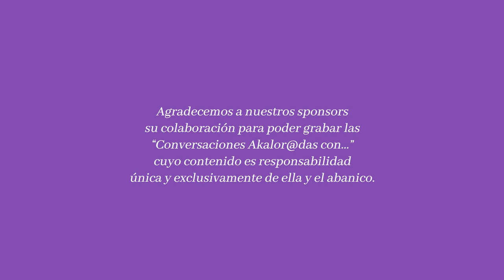Dr. SANTIAGO PALACIOS, ginecólogo. "Conversaciones Akalorad@s con...." Temporada 3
Tenemos el honor de presentar a nuestro 4º invitado de nuestra temporada 3 de las  "Conversaciones Akalorad@s con..."

 🟣 El Dr. Santiago Palacios, médico e investigador, especializado en ginecología. Actualmente es el Director de la Clínica Palacios, especializado en Salud y Medicina de la Mujer.

Fue el fundador de la primera unidad de menopausia en la Fundación JIMENEZ DÍAZ, en los 80, cuando nadie hablaba de ella y actualmente ha creado la primera cátedra del mundo de Menopausia.

Nos descubre entre otras muchas curiosidades quienes son los médicos que tratan la andropausia  y por supuesto nos cuenta el enorme avance que ha habido para encontrar posibles soluciones para los síntomas de la menopausia y porque unas mujeres NO los padecen y otras los sufren.

 Bienvenido y gracias por acompañarnos una vez más.

 ¡NO OS PERDÁIS SU VÍDEO, ES MUY MUY INTERESANTE !!

🟣 MONTSE ROURA: Doctor, la pregunta obligada: ¿climaterio o menopausia?
🟢 Dr. SANTIAGO PALACIOS: Climaterio viene del griego “Climáter “ y menopausia es “sin menstruación”.
La menopausia es sólo una fecha, el climaterio es un período, que va desde la época REPRODUCTIVA, 45 o 47 años, a la NO reproductiva, hasta los 52 o 53 y son 5 o 6 años. También se llama perimenopausia.
Lo que pasa es que la gente hablamos de MENOPAUSIA porque ya todo el mundo lo entiende.
🟣 MONTSE ROURA: Sí, coloquialmente ya nos hemos acostumbrado a llamarlo así, aunque hay opiniones que consideran que hay que cambiarlo. Personalmente opino que NO es el nombre lo que hay que cambiar, sino las condiciones peyorativas que se le han adjudicado a la MENOPAUSIA.
🟢 Dr. PALACIOS: Totalmente de acuerdo.

🟢 Dr. PALACIOS: En los últimos 10 años la MENOPAUSIA, ha dado un vuelco tremendo. Los tratamientos, los cuidados, la percepción, pero solo ha llegado a muy poquitos.
Creo que hay una labor enorme, de información que tenemos que hacer los profesionales primero y las mujeres después.

🟢 Dr. PALACIOS:  Ahora hay una gran cantidad de posibilidades, de tratamientos que tenemos y opciones para poder encima individualizar, según las características de la propia mujer, porque cada mujer es un mundo y los síntomas de cada mujer son una historia diferente. Hay que saber poner el traje a la medida a la mujer. Hoy tenemos esas posibilidades.
¿Qué es lo que pasa? Que no llega. Hay demasiados parones y demasiadas complicaciones para que una mujer normal y corriente que tenga una serie de síntomas o un problema, pueda llegar a que un médico que sepa de eso la trate y la mejore. Ese es el problema, que tenemos que llegar a él.

🟢 Dr. PALACIOS: Los problemas más frecuentes, podríamos ordenarlos en tres grandes grupos:
1º Son los que aparecen alrededor de los 50, 51 o 52 años, que son los sofocos, los sudores.
2º Están los problemas que yo digo medios, que empiezan a aparecer  4, 5 o 6 años después de la menopausia y que están relacionados con lo que se llama síndrome genitourinario, es decir, que la vagina se seca, también hay muchas más infecciones urinarias, todo lo que es el suelo pélvico y
3º tenemos los problemas que aparecen más allá de los 10 años, que están relacionados por la AUSENCIA de HORMONAS y una de estas consecuencias a largo plazo es la pérdida de masa ósea, la famosa osteoporosis con el mayor riesgo de fracturas.

🟢 Dr PALACIOS: La pérdida de estrógenos en la menopausia, puede tener consecuencias en algunas mujeres, pero ¿por qué no en todas?
Imagínense que la cantidad normal de estrógenos es 80 y la menopausia se produce por debajo de 40.
Hay mujeres que tienen 35, luego SÍ QUE ESTÁN MENOPÁUSICAS, pero NO ESTÁN TAN MAL. Pero hay otras que tienen SÓLO TIENEN 5, es entonces cuando tienen UNOS SÍNTOMAS HORRIBLES.

🟣 MONTSE ROURA:  Hoy día, a pesar de que SÍ que hay ginecólog@s especializados en menopausia, una de las preguntas más importantes que nos hace la gente en ella y el abanico es ¿A qué ginecólog@ especializado en menopausia pueden ir?  Y tú entras en un seguro, por ejemplo, y no ves especialidad menopausia, ¿CUÁNDO VAMOS A CAMBIAR? PORQUE HACE FALTA.

🟢 Dr. PALACIOS: Estoy de acuerdo contigo. Hoy por hoy se considera que todos los ginecólogos deberían por obligación, DOMINAR LA MENOPAUSIA. ¿Por qué? Porque 1/3 o más de sus mujeres que llegan todos los días a su consulta van a tener la menopausia.
¿Cómo no van a dominarlo? Pues es efectivamente, yo creo que eso es lo que estamos intentando conseguir ¿Lo estamos consiguiendo? Pues poco a poco, poco a poco.

🟣 MONTSE ROURA: Otra de las grandes quejas, es que muchas mujeres cuando van al ginecólogo se encuentran con ginecólog@s que NO son expertos en menopausia y les dicen que esto es parte del proceso normal de la vida de las mujeres y que ya pasará. ¿Qué les diría a ustedes a estos ginecólog@?
🟢 Dr. PALACIOS: Eso es verdad. Nosotros los médicos tenemos la obligación de estar bien formados en un campo tan importante y después las mujeres, cuanto más informadas están, más pueden pedir y pueden demandar al profesional.